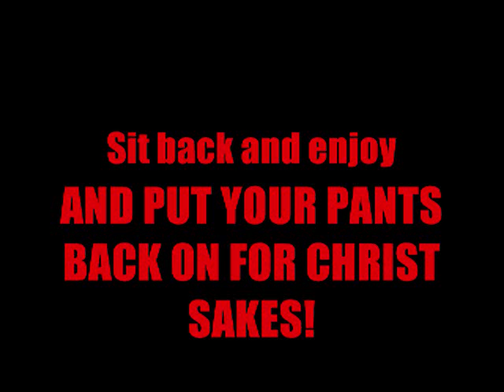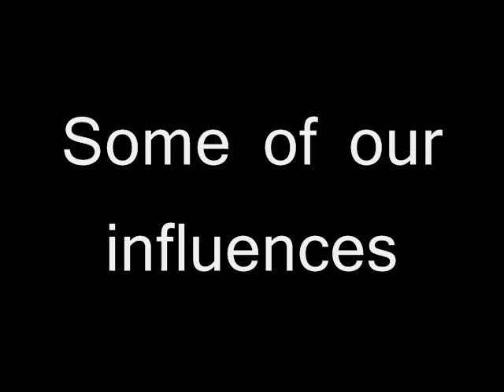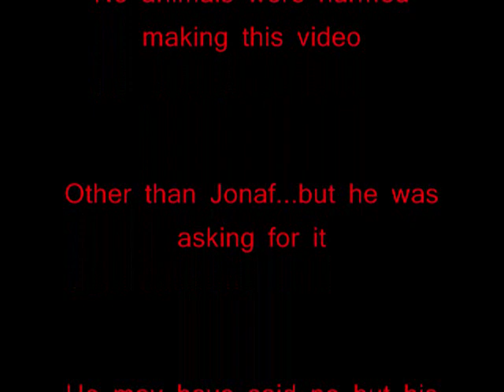Deprecate - Broken Down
A failed "death metal" band from Hamilton Ontario Canada from 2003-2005. Made this video one night because everyone must hear the awesomeness which is Deprecate. And yes, the quality sucks...that's the point.